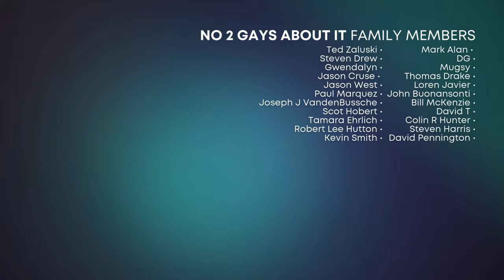Is it time for Gay Men Over 50 to start an ONLY FANS?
After our eye-opening episode last season on financial readiness and planning for the future, we realized this conversation needed to go even deeper.

We were thrilled when Kirk Bremer, AIF®, reached out after watching that episode to share his expert insights on the five essential plans everyone needs to have in place for a secure future. Some of these may surprise you!

Join us as we address your comments and concerns about aging, financial security, and the anxieties that come with it. But most importantly, we'll provide actionable steps to help you get organized and move confidently toward a more stable future.

Tom & Michael

Kirk Bremer AIF® Financial Advisor
Maverick Wealth Group
123 G Street, Suite 206 | Salida, CO 81201
Securities offered through Parkland Securities, LLC; Member FINRA/SIPC.
Investment advisory services offered through SPC, a registered investment advisor.
Maverick Wealth Group is independent of Parkland Securities, LLC and SPC.
FINRA 2248686 | CO 112444

💬 Join the conversation in the comments section as we explore these topics together and celebrate the varied and various relationships of gay men over 50.